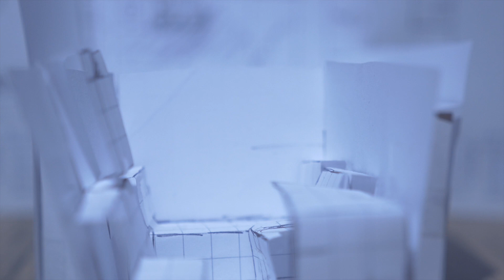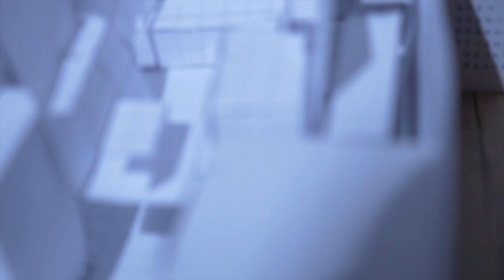#127 "Paper Scale"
I'm making one short film every day for a year. This one is about paper models.